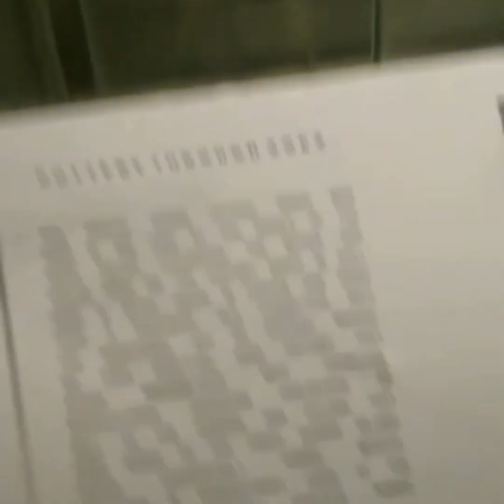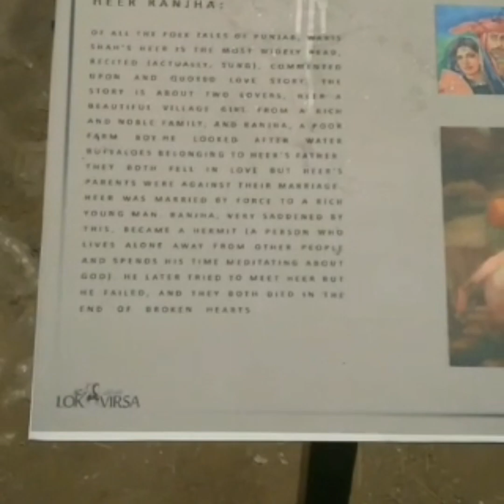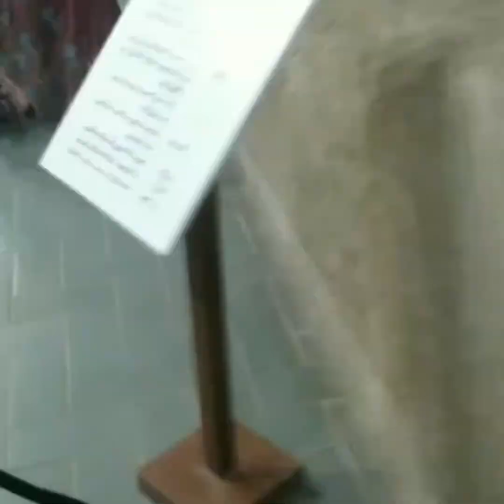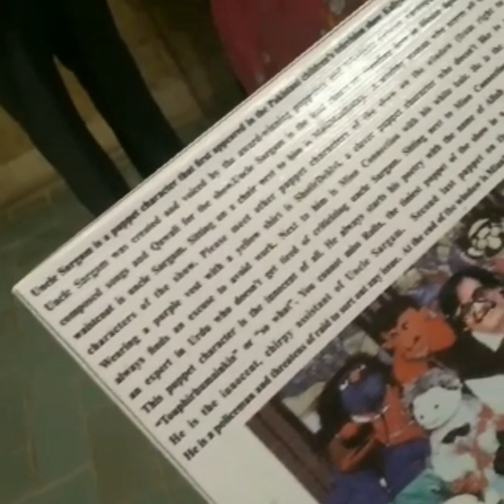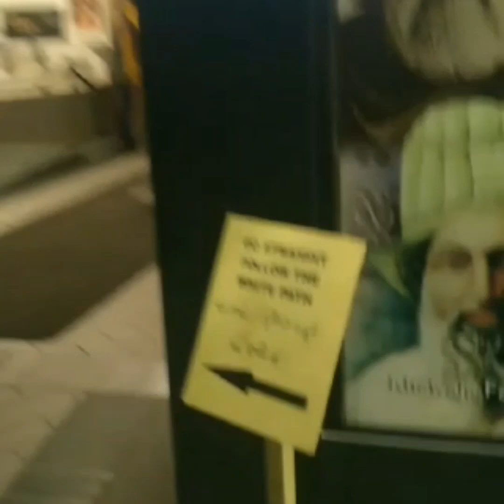Lok Virsa Museum Islamabad Beautiful Heritage Museum😍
The Heritage Museum is the first state museum of ethnology in Pakistan which presents the history and living traditions
Lok Virsa is one of the largest publishers of the traditional music and culture. Audio and video cassettes,
 Published over 200 books on various facts of Pakistani folklore and cultural heritage covering all regions of Pakistan. Many of these are national award winning and a number of these are prescribed at postgraduate level in universities.

Lok Virsa has the mandate to document traditional heritage at the regional, district and sub-district level. Since the institute has currently no branches in other regions, a network of writers, scholars, universities, colleges and schools has been involved to carry out the task at the regional level. Towards this end, Lok Virsa commissions research projects and papers on significant aspects of our culture to students from different universities and colleges and also funds independent research studies.